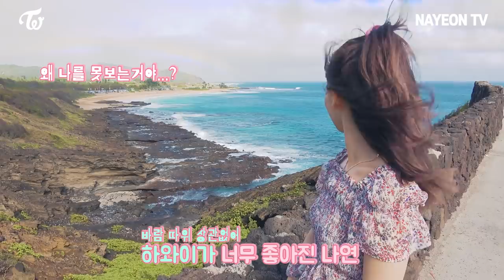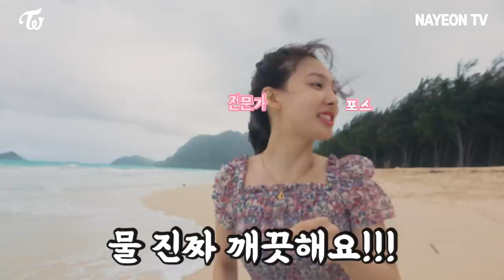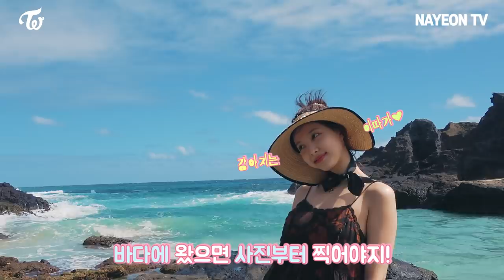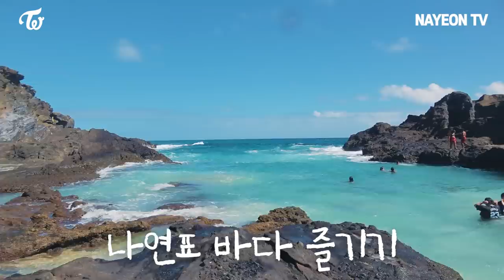NAYEON TV “NAYEON in Hawaii” EP.01 (SUB)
NAYEON TV “NAYEON in Hawaii” EP.01